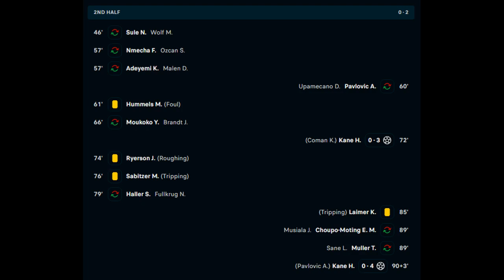Harry Kanes perfekter Hattrick heute - Borussia Dortmund (0-4) Bayern München Highlights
Kane Tore heute
Bayern München Tore heute
Bayern Tore
Kane gegen Dortmund"
Harry Kane Perfect Hattrick Today - Borussia Dortmund (0-4) Bayern Munich Highlights
kane goals today
bayern munich goals today
bayern goals
kane vs dortmund
Bayern München 3. Tor gegen Borussia Dortmund - Harry Kane Tore gegen B. Dortmund
Kane Tor
Bayern München Kane heute
Harry Kane heute
Kane Tore"
Bayern Munich 3rd Goal vs Borussia Dortmund - Harry Kane Goals vs B.Dortmund
kane goal
bayern munmich kane today
harry kane today
kane goals